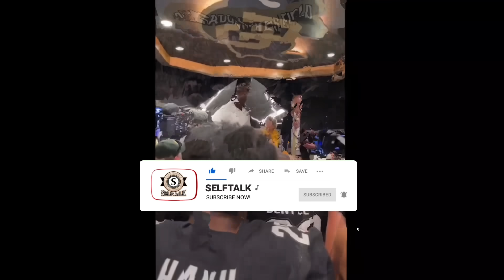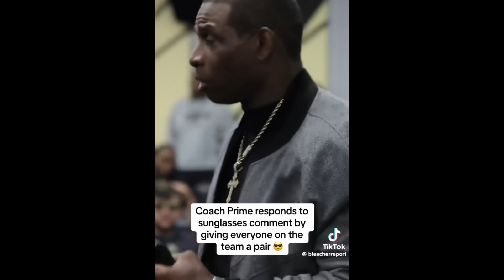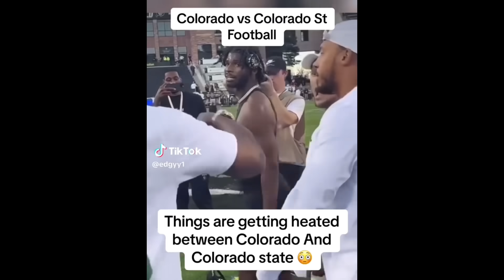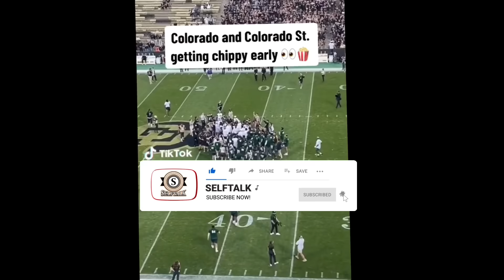Deion Sanders Cu Buffs & Jay Norvell Colorado Football Teams Come To BLOWS | Full SCUFFLE breakdown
Deion Sanders Colorado Buffalo’s & Jay Norvell Colorado state Football Teams SCUFFLE ON THE FIELD | Full SCUFFLE breakdown of what lead to the team’s heated exchange | must watch on @SELFTALK

0:00 Intro Colorado & Colorado state scuffle breakdown
0:22 shedeur sanders rips jay Norvell it’s personal
0:47 jay Norvell diss Deion sanders mom comments
1:33 deion sanders responds to jay Norvell comments
1:56 deion sanders gifts Colorado buffalos Deion sanders shades
2:53 Dwayne the rock Johnson stands with Deion sanders and rips jay Norvell for making it personal
4:29 Colorado buffs scuffle Colorado state Colorado vs Colorado state heated exchange

Molly Qerim DISS Deion Sanders And STANDS With Jay Norvell Comments On COACH PRIME | MUST WATCH ESPN